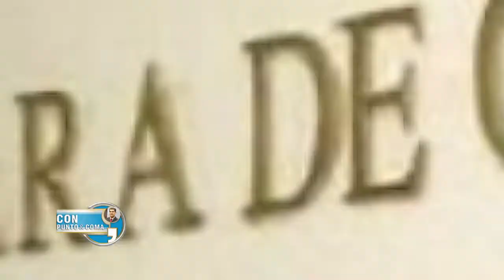DANILO DEPRIMIDO... PODRÍA BUSCAR ASILO.... LIBERAN TRES MISIONEROS EN HAITÍ.. GUIDO Y EL PRM